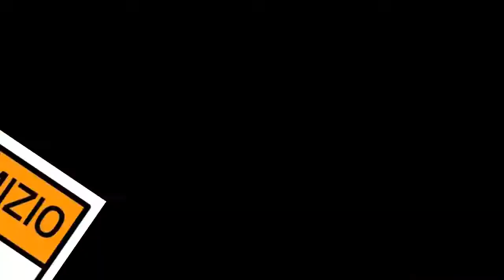Salvini, intervista con Fontana e Maroni: "I 5 Stelle li vedo solo in tv"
Intervista a Matteo Salvini con il presidente uscente di Regione Lombardia, Roberto Maroni, e quello entrante, Attilio Fontana, Per il leader leghista un successo su tutta la linea.